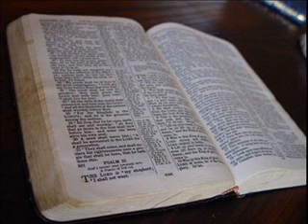Jak myśleć i przygotować się do śmierci - Jonh R.Ling - 28.09.2014 - KECh Ruptawa